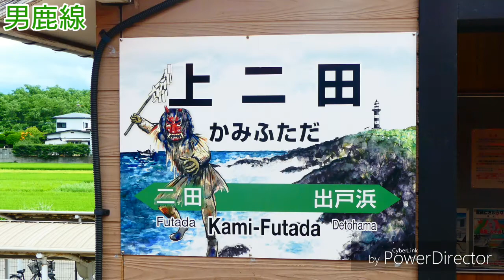「Choo Choo TRAIN」で男鹿線の駅名を歌います。駅名標合成版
二次創作 101作品目。
原作 トージョー高坂様の作品です。
駅名標 男鹿線→電子レンジP様
土崎 秋田→トージョー高坂様

駅舎合成版もご覧ください。

車両 トージョー高坂様 Wikipediaから